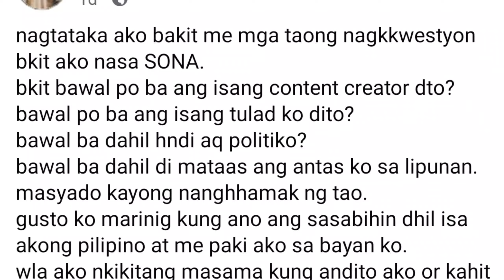BOSS TOYO SINAGOT ANG MGA BASHERS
BOSS TOYO SINAGOT ANG MGA BASHERS. Kaugnay ito sa tanong  ng mga bashers kung ano ang ginagawa ni Boss Toyo sa SONA ng pangulo.